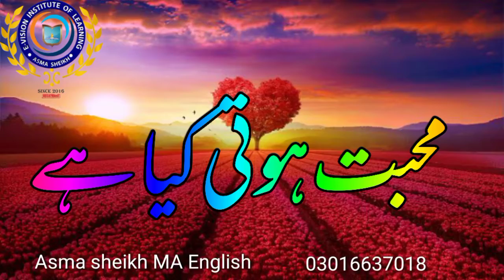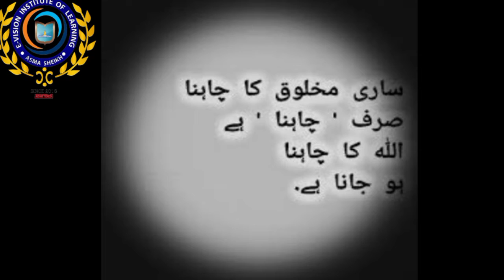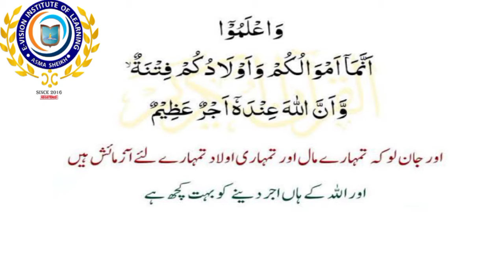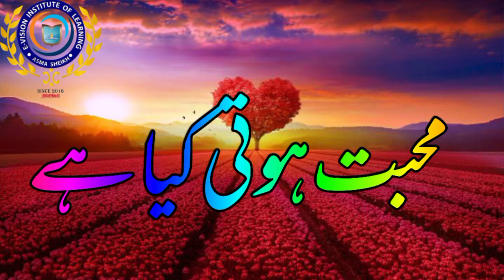محبت کیا ہوتی ہے by Asma Sheikh MA English